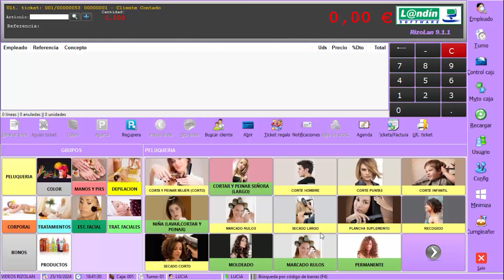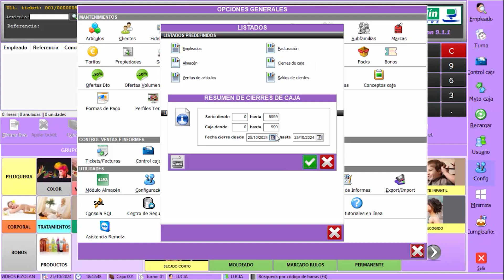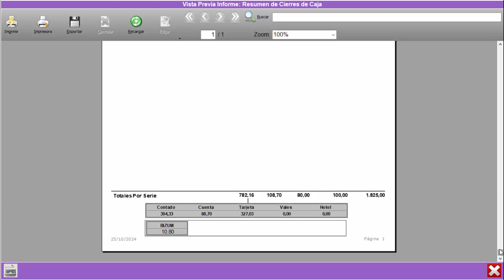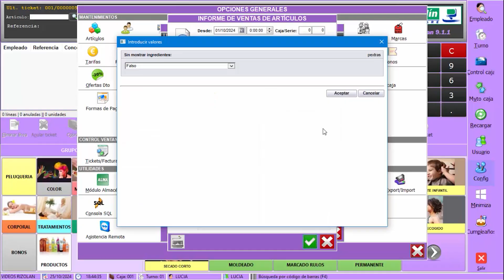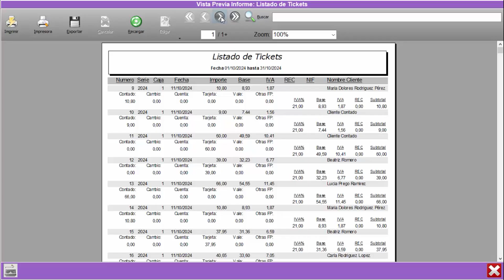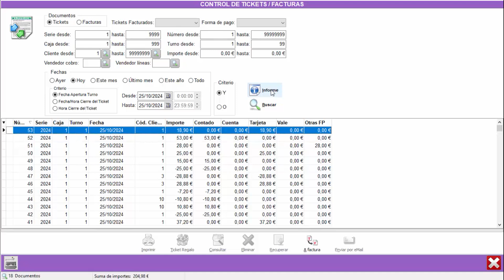RIZOLAN: LISTADOS DE FACTURACIÓN Y VENTAS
-Listado de facturación
-Listado de tickets y facturas
-Listado de ventas
-Listado de ventas por empleado
-Listado de ventas por familia y subfamilia